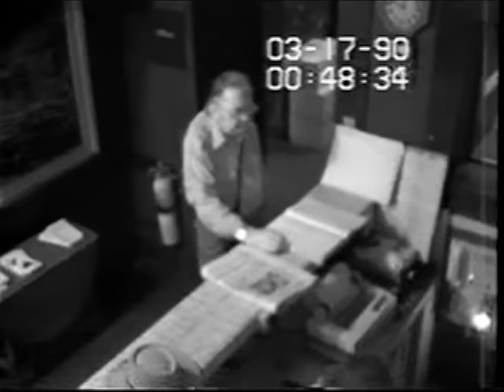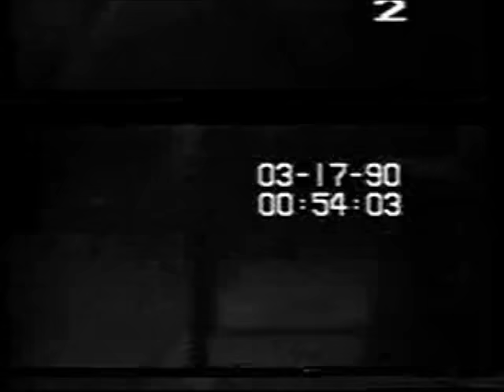Historic Footage Connected to Gardner Museum Burglary Released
Twenty-five years after the notorious burglary of the Isabella Stewart Gardner Museum in Boston, law enforcement officials are seeking the public’s assistance in identifying an unauthorized visitor to the museum the night before the theft. That person entered the museum through the same door as the thieves in the middle of the night, 24 hours before the theft.

The video footage released Thursday Aug. 6, 2015, captured by Museum security cameras 24 hours before the Gardner heist, shows an automobile pull up next to a rear entrance of the Museum. The car matches the general description of a vehicle that was reported to have been parked outside the Museum moments prior to the theft on March 18, 1990.

The video also shows an unidentified man exiting the automobile and then being allowed inside the Museum, against Museum policy, by a security guard. That event occurred at 12:49 p.m. on March 17, 1990, almost exactly 24 hours before the thieves entered the museum through the same door.

While the images of both the vehicle and the unidentified man are low resolution, law enforcement officials hope that releasing the footage will assist with identifying the man or the vehicle in the video.